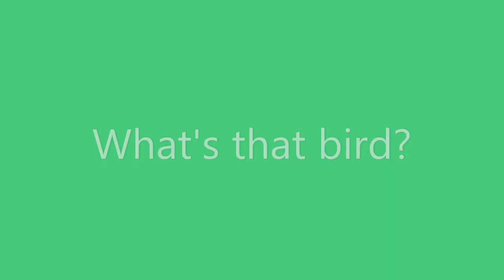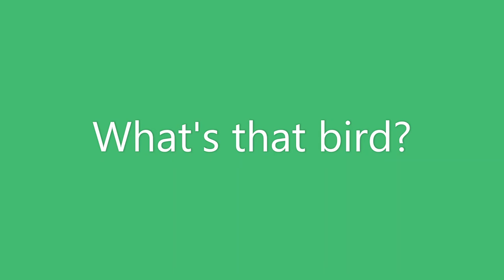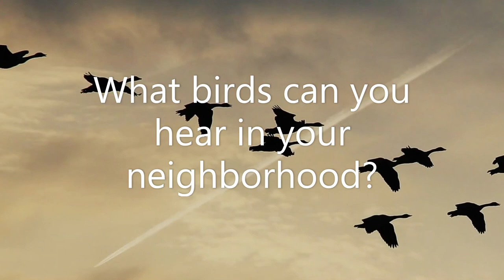Bird Song Quiz - Distance Learning with Hunterdon County Parks and Recreation